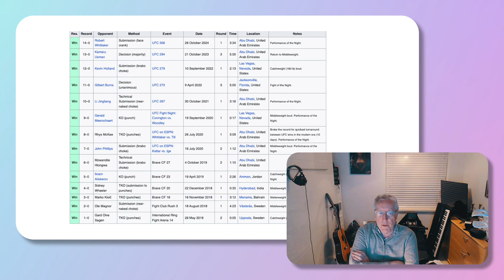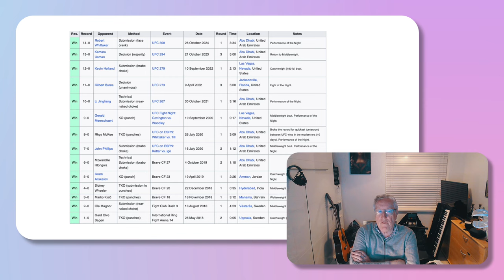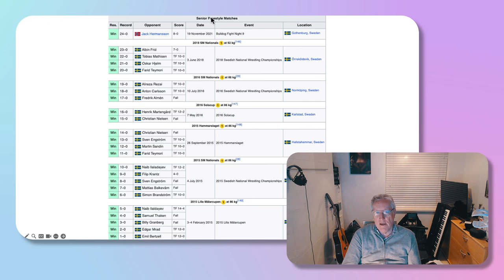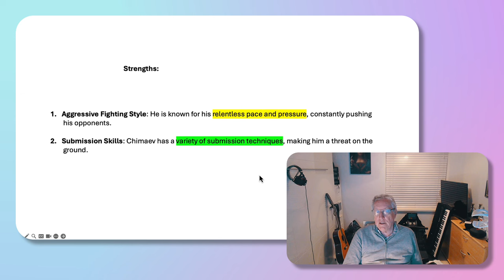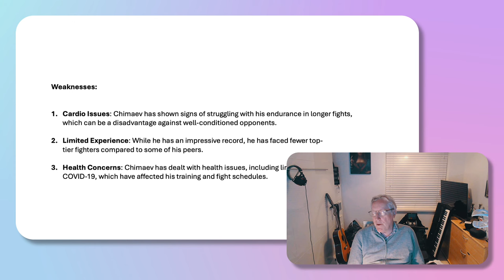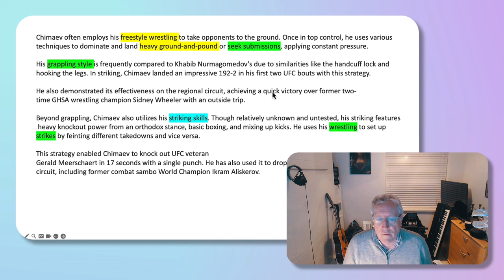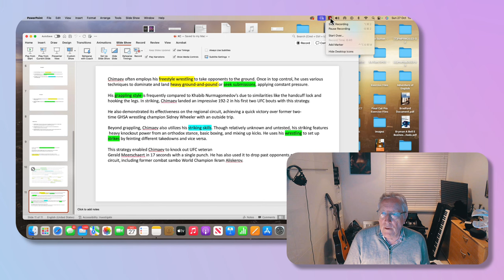Khamzat Chimaev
Introduction to  Khamzat Chimaev's career.